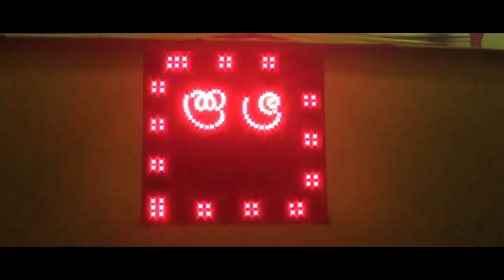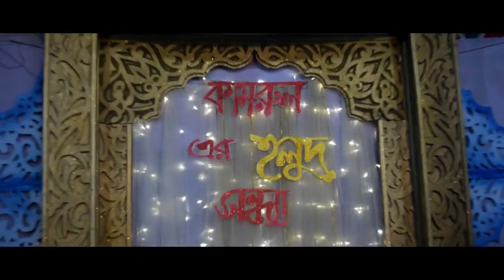Wedding Night & Gaye Holud Trailer |kamrul hasan ayan